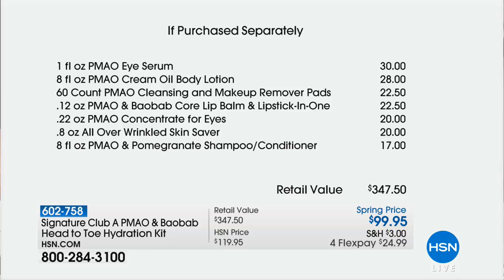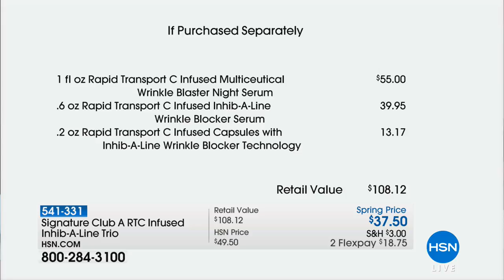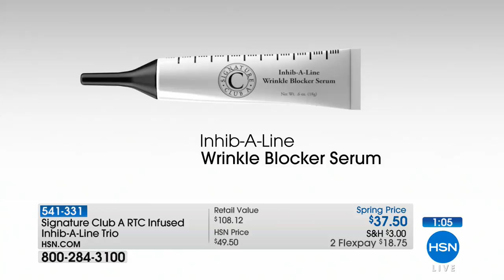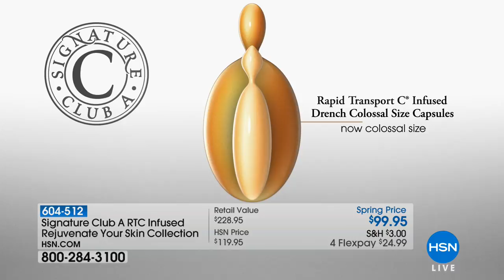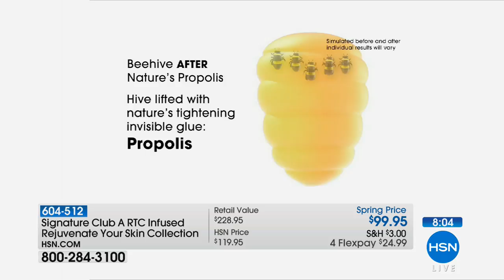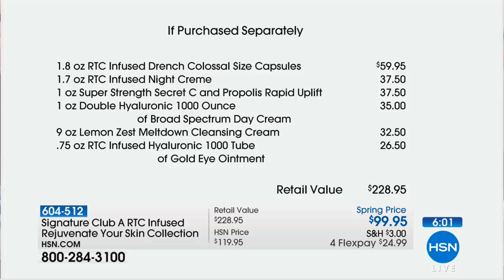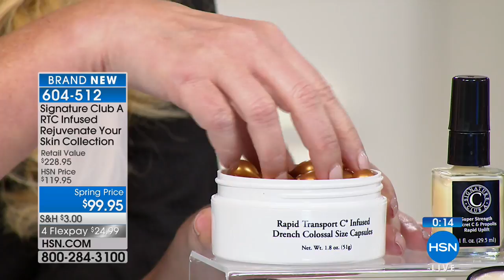HSN | Signature Club A By Adrienne Beauty 03.03.2018 - 03 PM